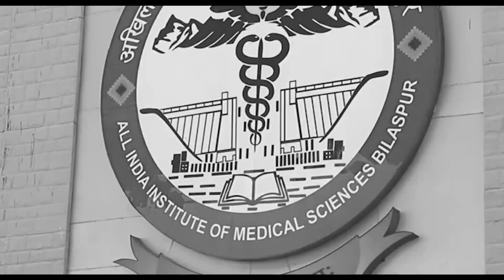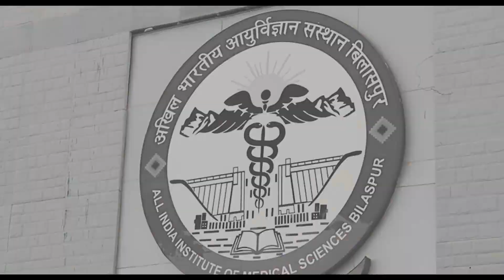AIIMS में सुविधा नहीं फिर भी PM Modi कर गए उद्घाटन, Bilaspur के साथ BJP ने किया धोखा | AAP Himachal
AIIMS में सुविधा नहीं फिर भी PM Modi कर गए उद्घाटन, Bilaspur के साथ BJP ने किया धोखा | AAP Himachal Pradesh